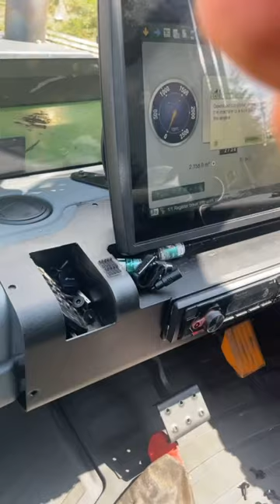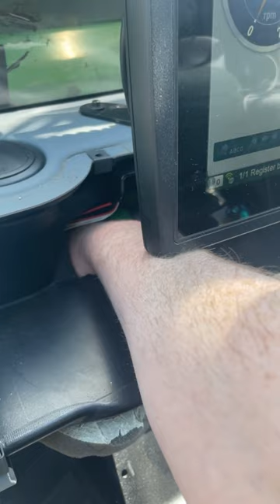The tracks that can’t be named and John Deere’s bad bad design.